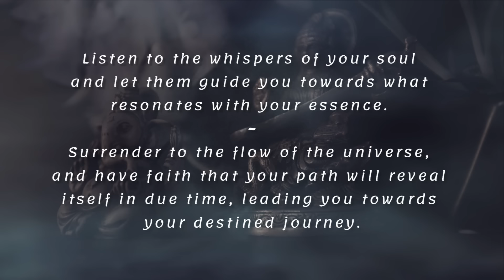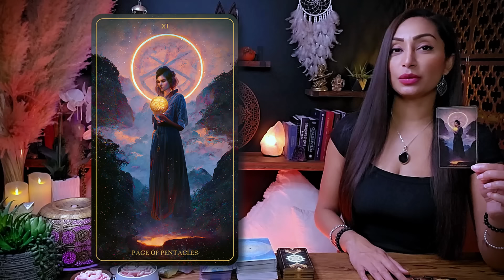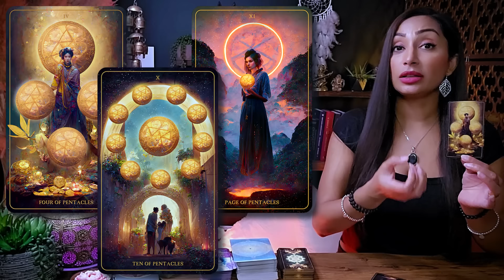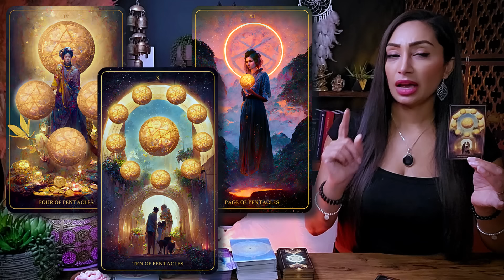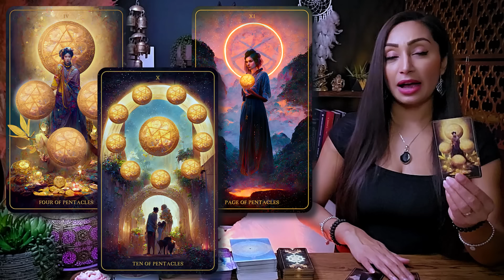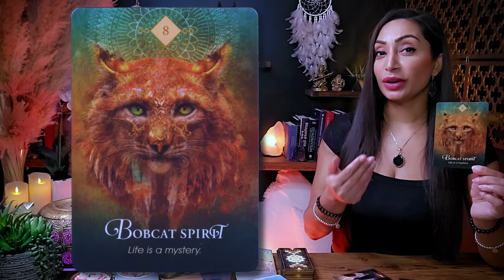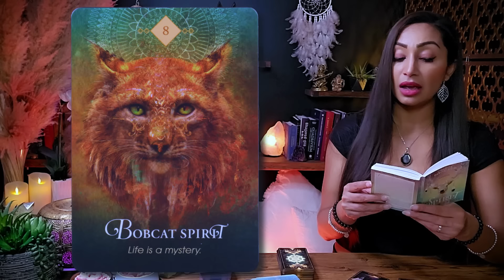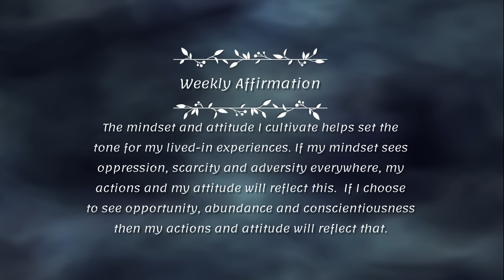VIRGO ♍︎ "Stop Everything! What's Happening For You Is Unbelievable!" ☯ Virgo Sign ☾₊‧⁺˖⋆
Weekly Tarot Reading | April 11 to April 25 |

Hello my beautiful Virgo friends! Welcome to your Mid-April Tarot Card Reading! You can think of this as a warm conversation between friends this week. I'm here to offer you an insightful and empowering tarot readings, tapping into my intuitive abilities to illuminate the energies surrounding your Virgo zodiac sign. This cozy chat aims to provide you with incredible insights into your current path.

I'm genuinely excited to have you here Virgo, and I'm eager for us to embark on this spiritually enlightening journey together. So, pour yourself a cup of your favorite tea or coffee, settle in, and let's unveil the remarkable messages the universe has prepared just for you. Let our exploration begin!

Virgo, Virgo Tarot, Virgo Tarot Today, Virgo Sign, Virgo Horoscope, Virgo Tarot Readings, Tarot Virgo, Virgo Tarot Reading Today, Virgo April 2024

♥︎♥︎♥︎ *MY OFFERINGS* ♥︎♥︎♥︎
🕊️ *DETAILED PERSONAL VIDEO READING* - CLOSED AT THIS TIME

2️⃣ If you possess substantial resources and wish to extend your *support to my channel,* I cordially invite you to contribute a donation of your preference through the following